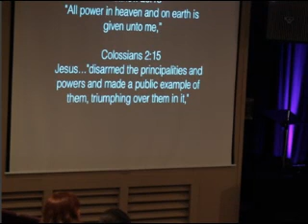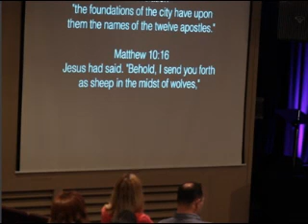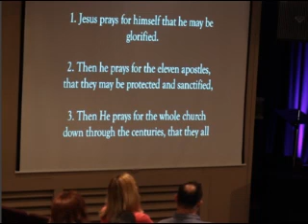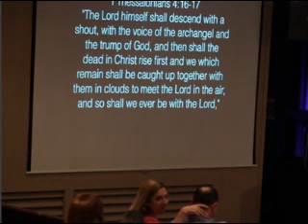The Longest Prayer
Sunday Morning Worship; Worship Leader: Joel Knox; Speaker: Villard Hunter